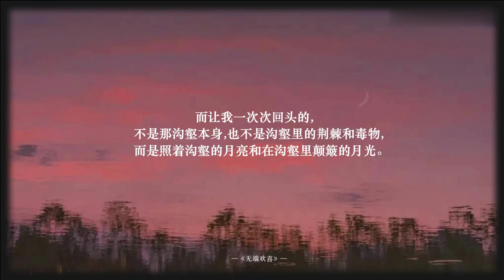[humanities] "A body that can raise the moon must carry countless sunsets."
# Humanities # knowledge sharing Officer # characters # Reading # Literature # Culture # Quotations # Yu Xiuhua # sign-in Challenge